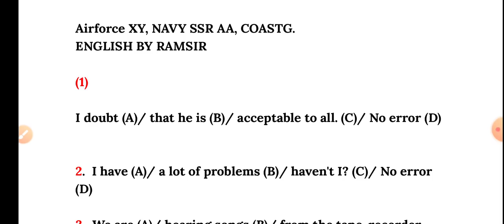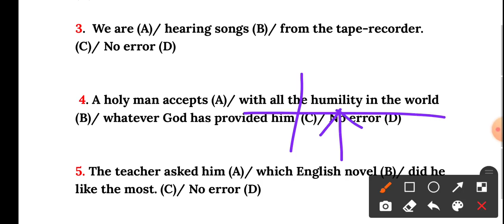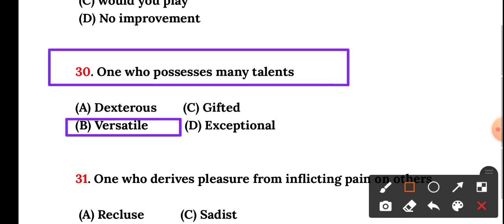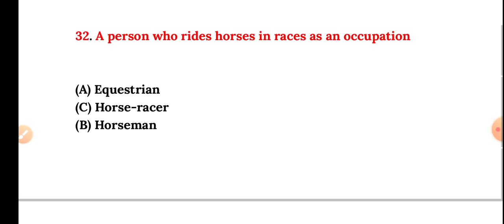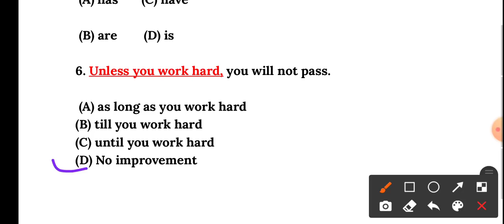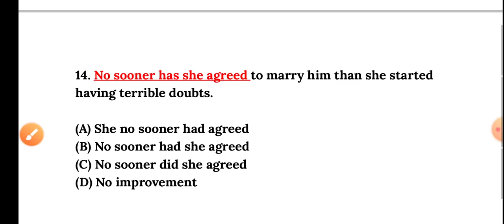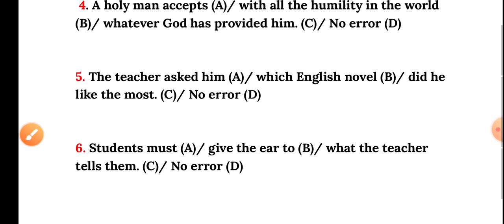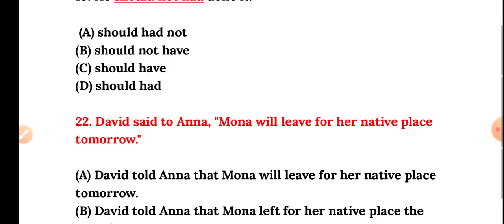Ramsir'English practice set 9 | March and April Batch 2021 | AIRFORCE XY Coastguard GD NAVY SSR AA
8🌹.
Ramsir'English practice set no 5 | March and April Batch 2021 | AIRFORCE XY Coastguard GD NAVY SSR AA

7🌹.

2.🌹
Ramsir'English practice set no 2 | March and April Batch 2021 | Special Classes from Today

1🌹.
Ramsir'English practice set no 1 | March and April Batch 2021 | Special Classes from Today

🌹🍀🇮🇳🌹🍀 Pariksha एप्पलीकेशन 🌹🍀🇮🇳

Ramsir's Purchase Mock Tests(Test series)

HelpLine No.8600228555
(Agr  test series purchase krme me ya baad me koi bhi problem aye to aap es no pr call krlijiye)